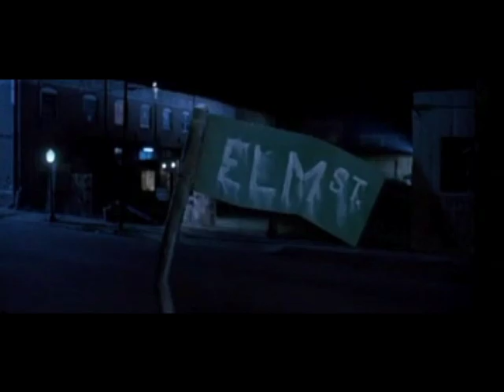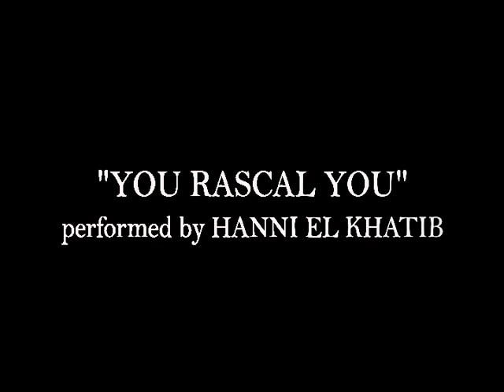163 Horror Movies in 2 1/2 Minutes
So...there's 163 different horror movies in  this video.  Repeat appearances I do not count separately. To clarify/confuse, all Nightmare on Elm Street clips count as 1, as do all Friday the 13th clips (totaling out to 2/163 films).  However, I did count Freddy Vs. Jason as one tally, making it 3/163 films, but did not reward a +1 for the Nightmare On Elm Street remake.  So if you think that's bull sh*t and it should not count, then consider this 162 Horror Movies in 2 1/2 minutes.   Also, you may count upwards of 190 different movies...if you do, that means you went through this frame by frame and need to go outside more.  2 frames or less of an image can't really count.

Also, check out the artist Hanni El Khatib's album "WILL THE GUNS COME OUT"